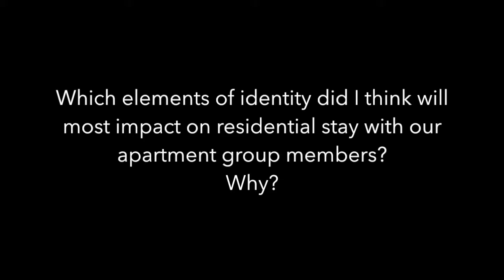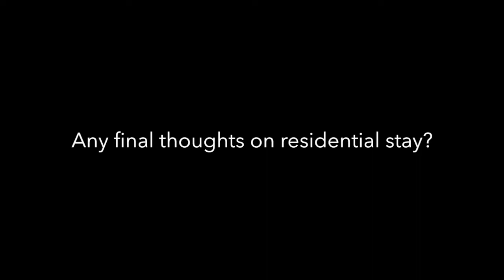MDW Residential Reflection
This video is about our identity during our residential stay in polytechnic.